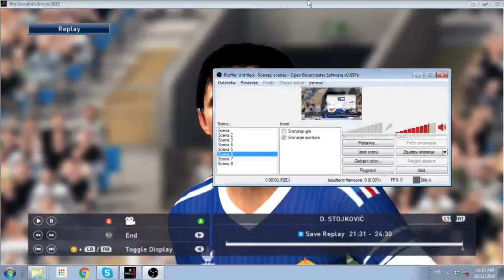Dragan Stojković Piksi PES 2015 face by Delac